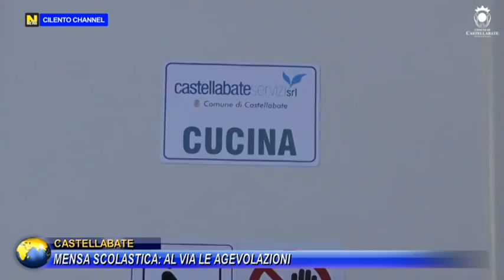CASTELLABATE, MENSA SCOLASTICA : AL VIA LE AGEVOLAZIONI.